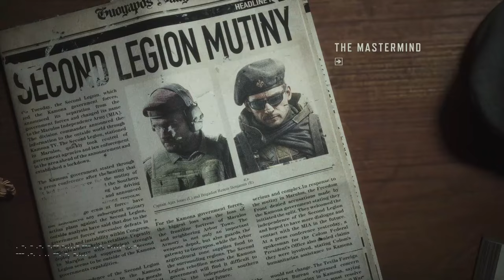아레나 브레이크아웃 : 인피니트 ( Arena Breakout: Infinite ) August 13, 2024 공식 조기 액세스 출시일 예고편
아레나브레이크아웃:인피니트
ArenaBreakout:Infinite

🕹️Game content
Arena Breakout: Infinite는 몰입형 전술 추출 FPS입니다. 전투에 참여하여 총격을 가하고, 약탈하고, 습격하여 재산을 향해 나아가세요. 현실적인 비주얼과 사실적인 오디오로, 위험이 높고 보상이 더 큰 힘든 전투를 헤쳐 나가세요.

⚡Game Developer
 모어펀 스튜디오